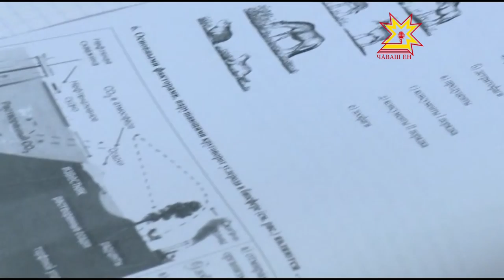Чăваш Ен олимпиадăсен тухăçлăхĕпе Раççейри теçеткене кĕнĕ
Раççей шайĕнчи шкул олимпиадисене ăнăçлă хутшăннипе Чăваш Ен чи ăнăçлă регионсен шутне кĕнĕ. Олимпиадăсем çулленех иртеççĕ, кăçалхи тапхăр та пуçланнă ĕнтĕ. Пирĕн пултарулăх ушкăнĕ Шупашкарти иккĕмĕш гимназири ăс-тăн тупăшăвне сăнарĕ.